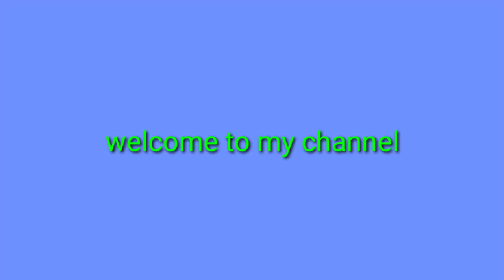Bumibitaw ang Bendix pag iniistart tipid tips Paano Irepear ang Bendix Drive (tutorial).